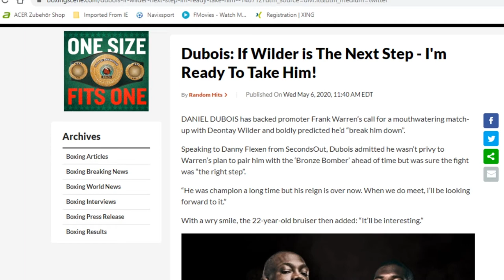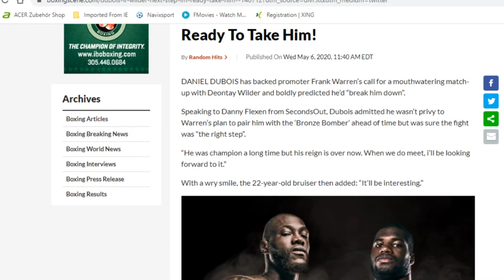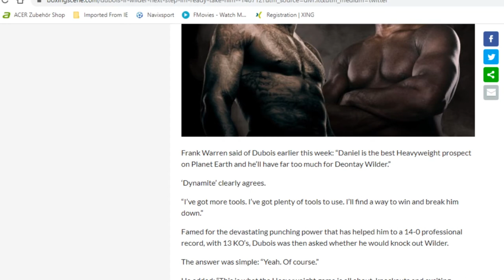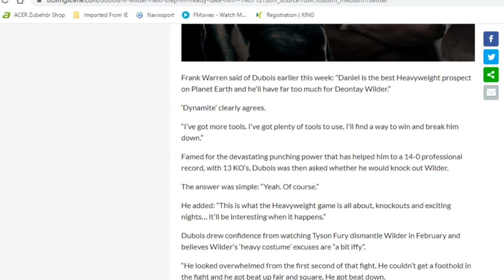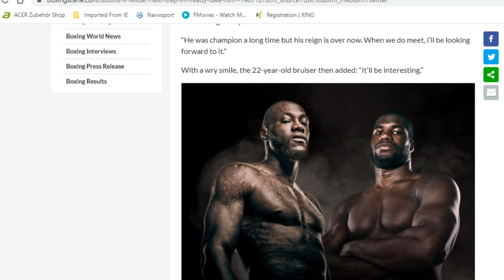DANIEL DUBOIS: "I WILL BREAK DEONTAY WILDER DOWN WHEN HE'S READY TO FACE ME"